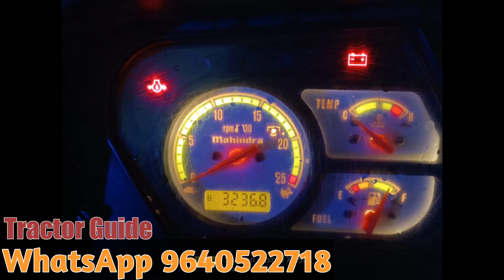Mahindra 575 DI || Model 2018 || 9154522034 || Second hand tractor sale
Mahindra 575 DI || Model 2018 || 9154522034 || Second hand tractor sale || @venkmotors @TractorGuide @VenkyWholesaleTelugu